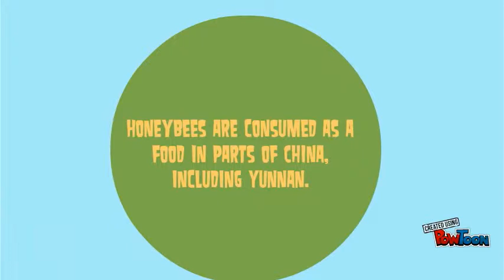Fried honey bees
(powtoon)-- Created using PowToon -- Free sign up . Make your own animated videos and animated presentations for free.  PowToon is a free tool that allows you to develop cool animated clips and animated presentations for your website, office meeting, sales pitch, nonprofit fundraiser, product launch, video resume, or anything else you could use an animated explainer video. PowToon's animation templates help you create animated presentations and animated explainer videos from scratch.  Anyone can produce awesome animations quickly with PowToon, without the cost or hassle other professional animation services require.